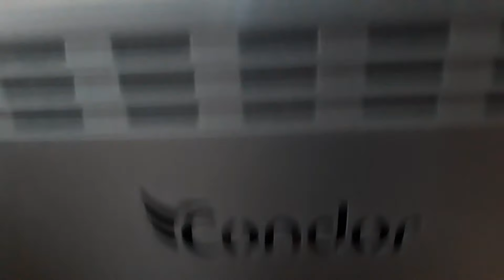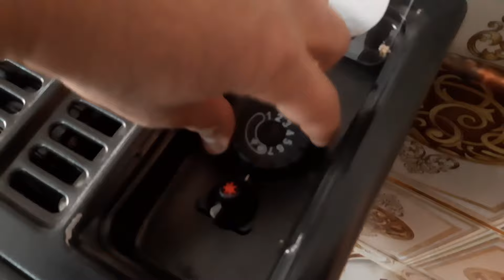تركيب المدفأة بطريقة سليمة وآمنة / installer radiateur chauffage a gaz naturel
كيفية تركيب المدفأة بطريقة سليمة وآمنة
installer radiateur chauffage a gaz naturel
تركيب المدفأة
plombier rezgua
 يجب الحدر من غاز ثاني اكسيد الكربون الناتج عن الاحتراق غاز
يعتبر أحادي أكسيد الكربون غازاً لا يمكن شمه أو تذوقه لذا من الصعب أن يدرك الناس إن كانوا جالسين في مكان ملوث به لذلك ينصح دائما بوجود أجهزة للكشف عن هذا الغاز في المنزل ومكان العمل .